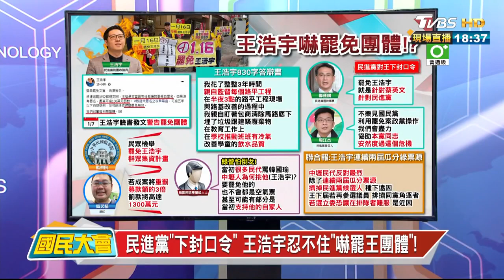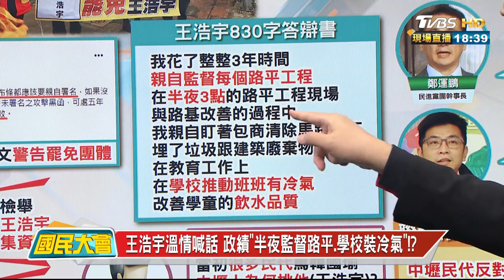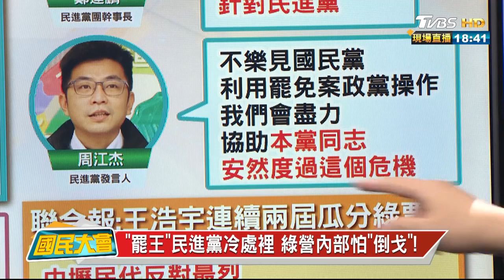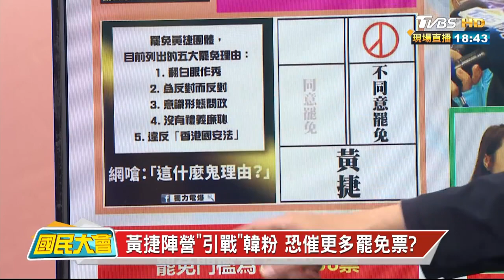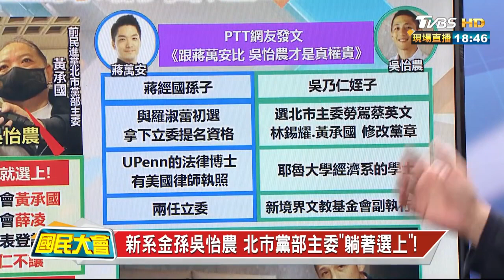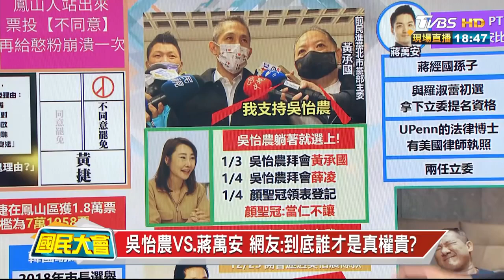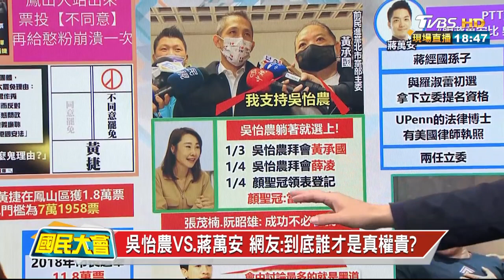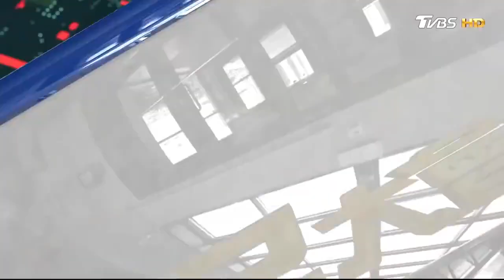民進黨"下封口令" 王浩宇忍不住"嚇罷王團體"! 國民大會 20210108 (年度精選)